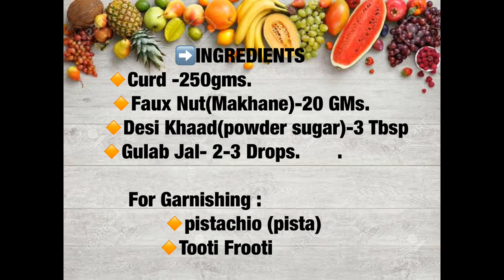Delicious Recipe in 2mins | Makhana Raita| Puffed Lotus Seed Raita | Sweet Pearl Raita |Youngiistaan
Hello friends, This  recipe is full of nutrition and is very delicious. It contains healthy ingredients such as faux nuts(makhana) which are full of calcium and proteins. This dish is known as sweet pearl raita. I am sure you all can't eat just once!

Youngiistaan Channel is about fun,food,fashion and fitness.

Deliciousrecipein2mins
sweetpearlraita
firefreesweetdish
instantsweetdish
instant recipe
2minute recipe
how to make sweet curd at home in hindi
healthysweetcurdrecipe
sweet curd at night
sweet curd dessert
instant recipes for breakfast
instant recipes for lunch
instant recipes in hindi
instant recipes for babies
makhanekaraita
makhana
makhanaadvantage
new recipe
home made recipe
fitness raita
curd fitness
youngiistaan
makhana raita
makhane ka raita